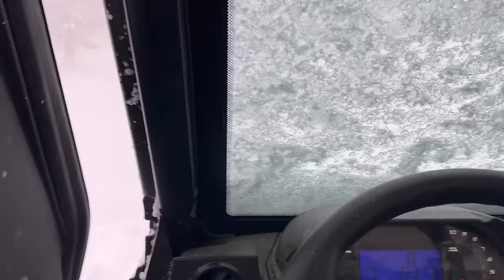Snowed in… Mammoth Lakes, CA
Well the weather finally moved in… wind has been on a terror drifting the snow in all kinds of areas. Follow along as we e dig out of this latest storm.